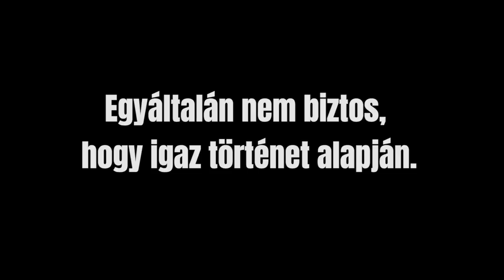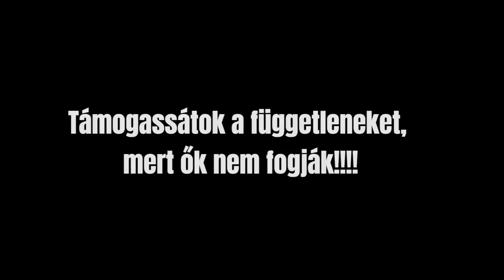Hogyan szopatják a függetleneket? Így!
Magyarország Kedvenc Műsora produkciója.